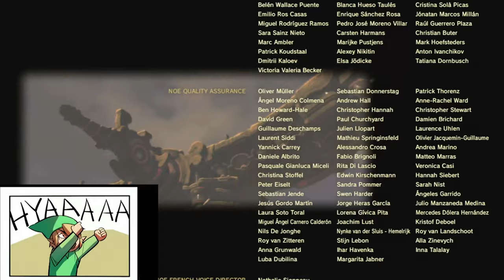Zelda BOTW Ganon fight and ending... but I can't remember the controls! 😂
Calamity Ganon is known as a primal evil that has appeared throughout Hyrule's history. ... With this collaboration between the Sheikah and the Hylians, Ganon was sealed beneath Hyrule Castle where it lay dormant for several millennia. One hundred years prior to the game, a prophecy warned of the return of Calamity Ganon. Zelda BOTW Ganon fight and ending... but I can't remember the controls!